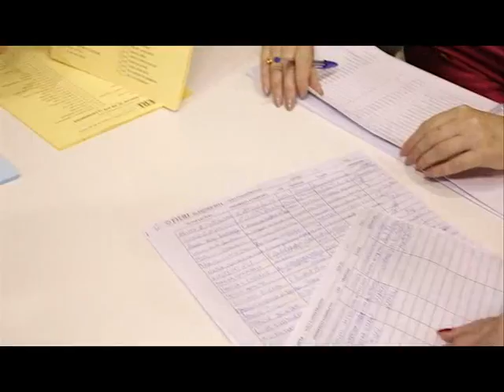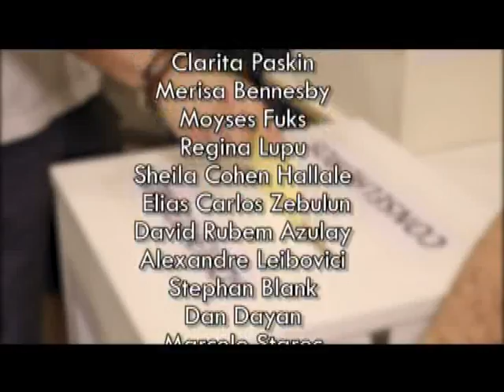FIERJ: Eleições 2014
Em um comparecimento recorde, mais de 4.000 pessoas da comunidade judaica do Rio saíram de casa no domingo, dia 24, para escolher os novos Executivo e Conselho Deliberativo da FIERJ. A Chapa Chai 1 foi eleita com 2.399 votos. O futuro presidente da federação será o advogado Paulo Maltz e os vice-presidentes serão Herry Rosenberg e Evelyn Milsztajn.

"Agradeço a todos os que compareceram e garanto A Federação vai estar trabalhando 24 horas na defesa da comunidade judaica", adianta Paulo Maltz. "Parabéns a todos os candidatos, que mobilizaram a comunidade para este grande evento", disse o atual presidente da FIERJ Jayme Salim Salomão.